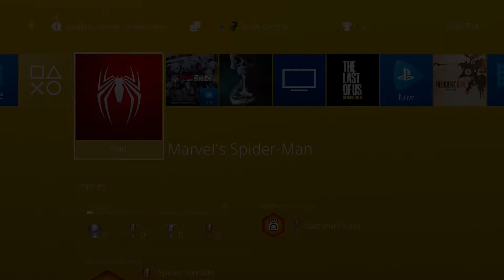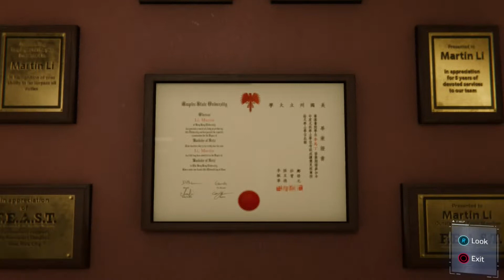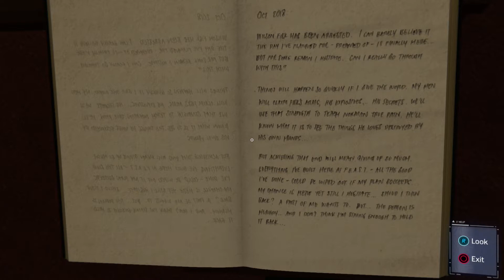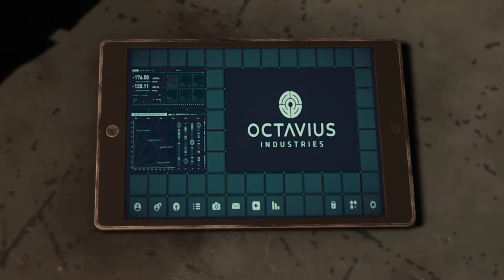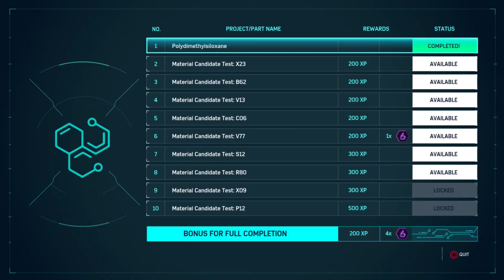SPIDER-MAN PS4 Walkthrough Gameplay Part 15 - Investigating Martin Li (Marvel's Spider-Man)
Welcome back to part 15 of my Marvel's Spider-Man playthrough!

(ANY advertising, spam or rude comments will be blocked/deleted)